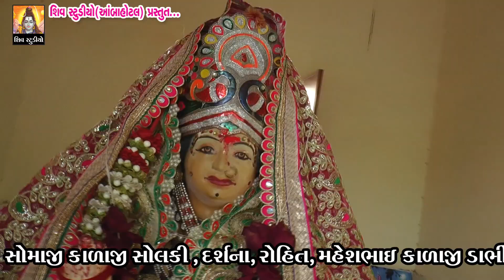Rohit Thakor II નાંદેજવારા દશામાં નો થાળ II Nandej vara Dashama No Thal II Live Program 2021